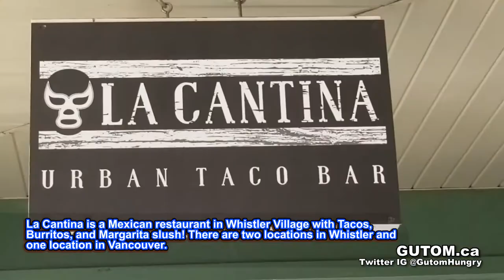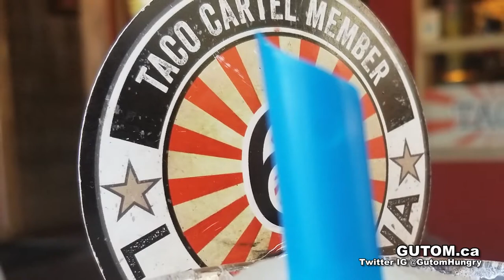WET BURRITO! LA CANTINA MEXICAN RESTAURANT WHISTLER VILLAGE | WHISTLER FOOD AND TRAVEL GUIDE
LA CANTINA (WHISTLER VILLAGE)

MEXICAN CUISINE

LIKED: GOOD PRICES, GOOD PORTIONS.

DISLIKED: The hand wrap looked like a mess.

La Cantina is a Mexican restaurant in Whistler Village with Tacos, Burritos, and Margarita slush! There are two locations in Whistler and one location in Vancouver.